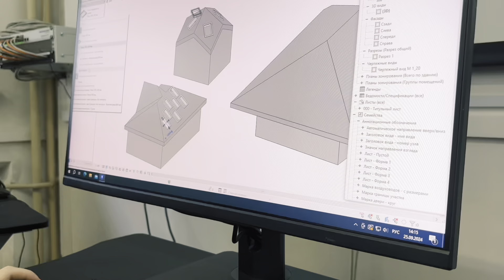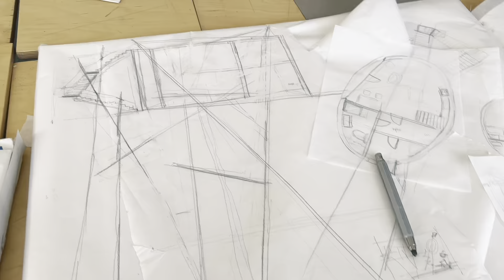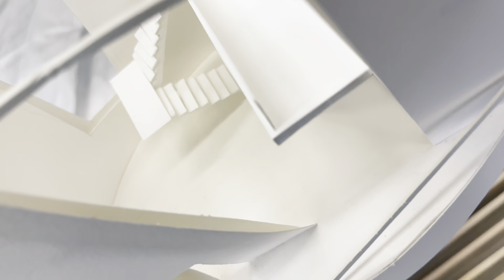there's no reason to cry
listen to my own music - search by “girl in a vortex” anywhere you want